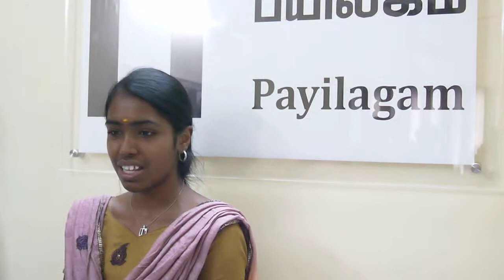Ranjithaa(Eye Animation) - Payilagam Placement Update - .NET Training in Chennai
Payilagam stands for its unique, job oriented professional courses training in Chennai.  We conduct more than twenty five courses including Java, .NET, Software Testing, Mainframe, Linux, Oracle, etc. Our trainers take special effort to make every trainee placed.  They will train the concepts very clearly.  At the end of each concept completion, they regularly give adequate exercises.  This will help us to know the status of each trainee.  If any struggles to complete the tasks, our trainers will sit with them.  They will explain them again without any hesitation.

This makes us unique and No. 1 Software Training Institute in Chennai.  We always get feedback from the students.  Based on their feedback, we request our Trainers to conduct the classes.  This is how we make every trainee here happy.  Once they enter into payilagam, they start enjoying their trainings here.  Every Trainer here are trainee-friendly and dynamic personalities.  They spend time with the trainees for Interview questions, Resume Preparations, Mock Interviews etc.

Here, you are watching Ms. Ranjithaa, who got placed in Eye Animation and Software Solutions, Chennai as Software Engineer Trainee.  To know more about our placements, please